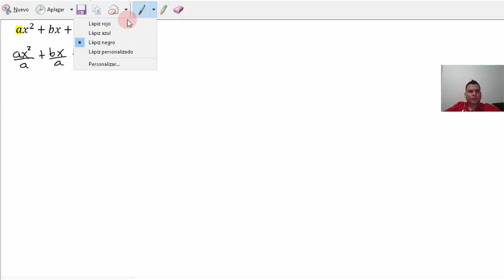¿De dónde sale la Fórmula General? -El Profe Bani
En este vídeo veremos de dónde se origina la fórmula general, también conocida como fórmula del estudiante, fórmula de la chicharronera o simplemente la fórmula para la solución de ecuaciones de segundo grado.

Fijo en Envigado: 3316297